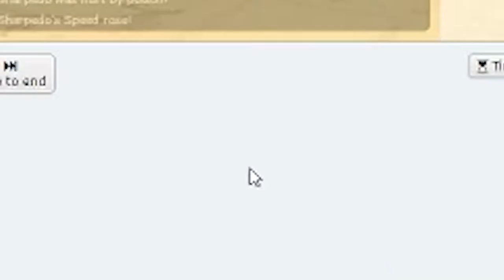Rick and Turner's Gaming Cornucopia #1 Ft. Rune Scape, Apex, Pokemon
Rick and I play a butt ton of games and sometimes something funny happens.

11/2/19